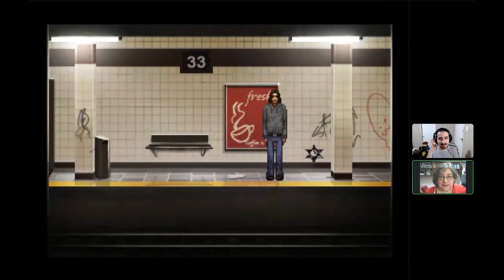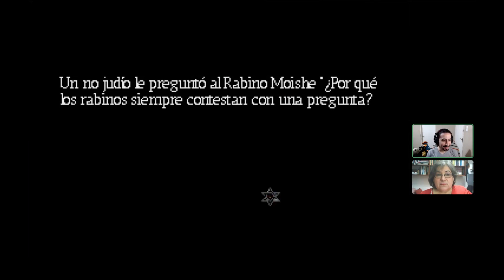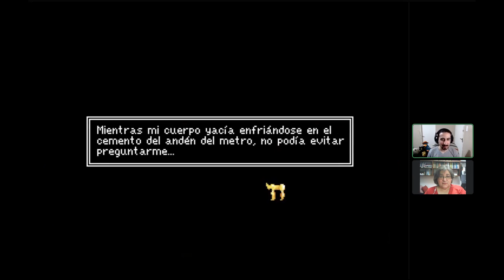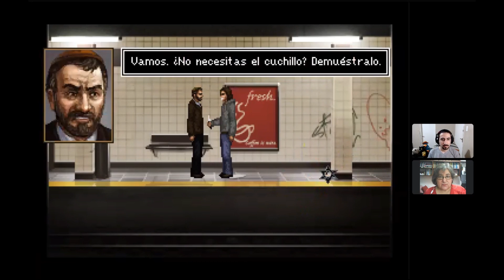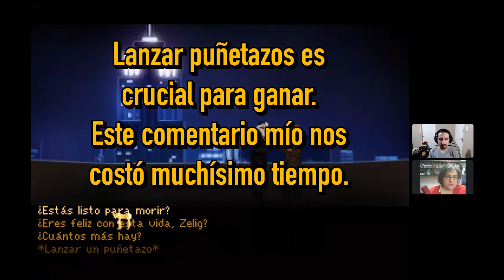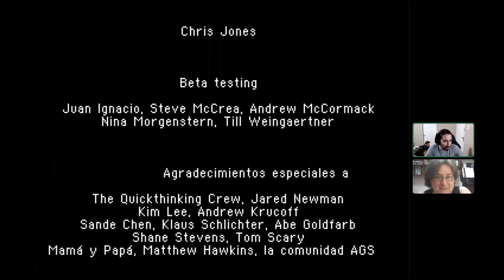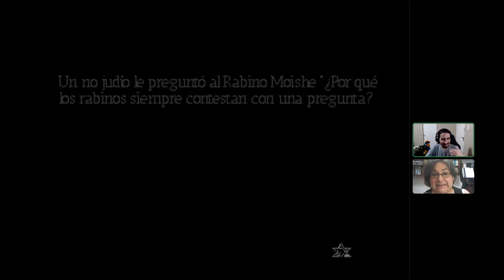Mi madre juega The Shivah - #4 - FINAL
Múltiples peleas a muerte y kilos de tensión para dar cierre a la historia del rabino Russel Stone.

0:00 Repaso
1:00 Una sorpresa
6:00 La revancha
13:30 Tragedia
27:00 Terraza
47:00 Jefe final
1:12:00 Epílogo
1:15:30 Créditos y charla filosófica